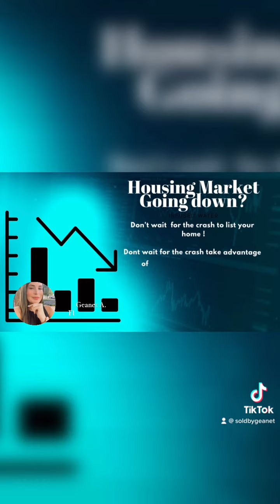Is Housing market Crash going to affect Florida ??????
Hello Geanet A. Your Florida Realtor with Florida Realty Of Miami here to serve you please give me a call to go over any questions or concerns or help you may need Selling, buying or even investing in Florida market today !

Tik-Toc: @SoldbyGeanet